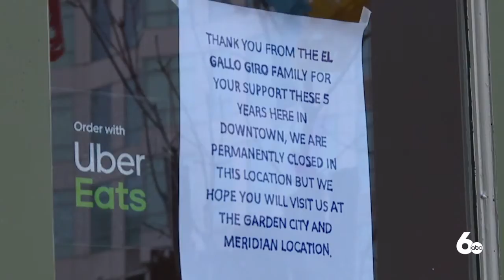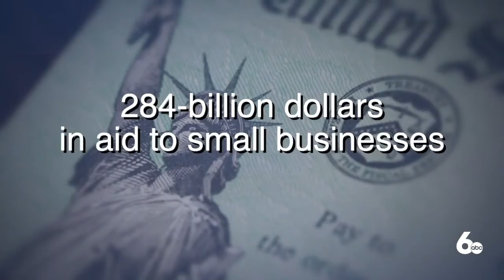Local Restaurant Owners Hopeful With New COVID Relief